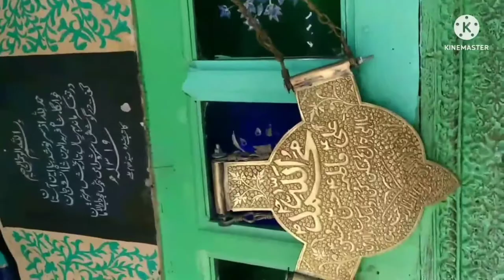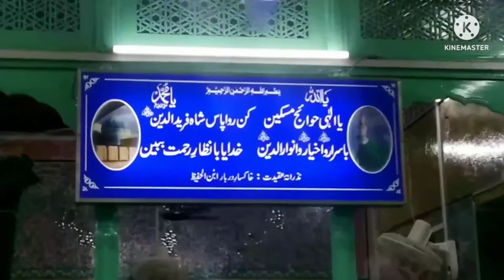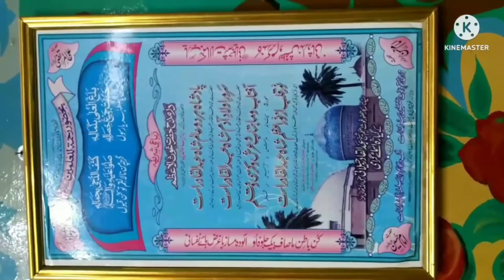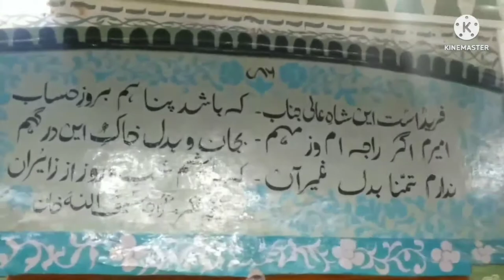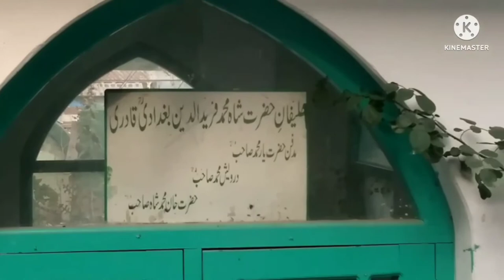Most Popular Ziyarat Shareef of Kishtwar/Ziyarat of Hazrat Shah Farid Ud Din Bagdadi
Most Popular Ziyarat Sharif of Kishtwar/Ziyarat of Hazrat Shah Farid Ud Din Bagdadi/Jammu and Kashmir.
Shah Shab 393 Yrs pehle Bagdad se aaye the aur us waqt Kishtwar mein koi Musalman nahi the, Sirf Hindu and other religions k log hi yahan raha karte the. Jab Shah Sahb yahan pe aaye to unhune Din E Islam k dawat dena shuru kiya aur dheere dheere pure Kishtwar aur Doda mein Islaam ko failaya. uske baad Kashmir se bi kuch Muslims aakar yahan basne lage aur aaj, Masha Allah Islam/Muslims Kishtwar mein full majority mein hain.
Shah Sahb k wafat k baad unki akhri Aram Gah Kishtwar mein hi banayi gayi aur aaj bhi unki Mazar Shareef ki Ziyarat karne k liye all India se log aate hain.
Aur logu ka manna bhi hai ki inki Ziyarat pe jo bhi Manna/Hajat/Dua mangi jati hai wo puri hoti hai.
Shah Sahb ki Ziyarat k liye na sirf Muslim balki Hindu, Sikh aur other sabhi religions k log tamanna rakhte hain.
If you want to visit here, Note the address given below.
Address: Gurduwara Chowk, KISHTWAR, Jammu and Kashmir.

Khankha ziyarat
clip of ziyarat shareef hazrat sultan-ul-aarifeen (R.A.)
Kashmiri Kalam dastgir Al madad
Eid milad
Peer Dastgeer Sahib Khanyar Srinagar Kashmir | MarArt1st
ziyarat shareef kund
Nazar Kar Ya Rasool Allah | Gulzar Gani | Kashmir Sufi Kalam|
Ziyarat Shareef Abul Fukara Hazrat Baba Naseeb ud Din Gazi (RA) Bijbehara Anantnag
Aishmuqam shrine Pahelgam,,, Bajrangi Bhaijan shooting spot
Kashmir gulmarg ki ak karamati dargah jaha chula saf karne se hoti hai aulad baba rishi kese jay
ashmuqam shrine | begning of "Eid_milad_un_nabi
Pakher pora ziyarat ,,,hazrat Sultan Syed mohd Aali Balkhi RH
masjid shareef @ziyarat shareef of Baba Payam Din Reshi(R.A)
ziyarat shareef Hazrat syed Hilal saab Nakash bandi (r.a)@Nesbal sumbl Bandipora
ziyarat shareef Dargah Hazratbal
Kashmir ki ak aysi dargah jaha gufa ke andar jane se hoti h murad puri kese jay bus train Aishmuqam👆
The Ziarat of Baba Reshi , popular shrine of Baramula, kashmir ❤❤❤subuscribe this channel
ziyarat shareef Malik Ahmad sahab (R.A) @safa kadal srg
The Urs Mubarak Celebration of Shah Farid Ud Din Bagdadi at Ziyarat Kishtwar
jamiya masjid shareef @ziyarat shareef kralpora chadoora
Mani Peero Chun Mareed Choun|| Kashmir Sufiyana Music. Ahad Baba (Ahad Soob Sopore)
ziyarat Baba Payam Din Reshi (R.A)part 4
Famous Dargah Sharef Khiram Anantnag Kashmir
Annual Urs of 17th century Sofi saint Hazrat Shah Mohammad Fareed Ud Din Baghdadi (RTA)
|| SUPER HIT KASHMIRE SONG || PEER LAGIYO || SINGER . FAYAZ TRALI
Hazrat Nakeeb Sahib Ziyarat Sharif/Dargah Kishtwar/Jammu and Kashmir
ziyarat Shareef baba payam din reshi(RA)
Urs mubarak of HAZRAT SHAH FARID- UD-DIN BAGDADI R.A kishtwar
Documentary on Hazrat Shah Farid-ud-din Baghdadi | History of Shah Farid-ud-din | Kishtwar Part-3
वो बाबा जिसने मुर्दे इंसान को जिंदा किया है/Ziyarat of Shah Asrar Ud Din Bagdadi at Kishtwar
Urs Mubarak Celebrations | Beautiful Views of Kishtwar on Urs Shah Farid Ud Din Bagdadi
Shahdara Shareef Ziyarat | Rajouri Hills
Celebration of 346th Urs Mubarak of Shah Farid Ud Din Bagdadi r.a. at Ziyarat Kishtwar
Ziyarat shareef of Sheikh ul alam( R. a) Chimmer Noorabad
Beautiful Shot of Urs Mubarak of Ziyarat Kishtwar/Dargah/ Ziyarat Shah Farid Ud Din Bagdadi
Ziyarat shareef Mami saab(R.A)At Rabitar Ganderbal
Hazrat Shah Asrar-Uddin Kishtwari RA Full Documentary
Special prayers of Qaseda e Gousia and Mankabat Sharief held at Dargah Asrariya
Ziyarat Of Bare Shah Sahab Kishtwar | Kishtwar District
KISHTWAR 346th Urs of Hazrat Shah Asrar Sb to be celebrated in Kishtwar
درگاه حضرت اسرار الدین صاحب کےسجده نشین سید اعجا احمد صدیقی نے عرس کے موقعہ پر کلمات و اسرالدین صاحب
History of Hazrat Shah Farid Ud din Baghdadi Ra. | Kishtwar part-4|history of Hazrat Shah Asrar wali
Full Documentary of Shah Asrar ud din Baghdadi RA And Shah Farid ud din Baghdadi RA | Zyrat Shareef
The annual Urs of Hazarat Shah Asrar-Ud-Din (RA) was celebrated with religious fervour at Kishtwar
Shah Farid-Uddin Bagdadi RA full Documentary|شاہ فریدالدین
Ya Nabi salaam alika || Peer Zada Mujtaba alvi Qadri |zarf zaffran
Biography Harzat Sheikh Noor din wali Ra viode by Dilshad Kashmiri
Shah_ASRAR-UD-Din- Shah ASRAR-UD-Din- BAGDADI KISHTWAR ZIYARAT SHAREEF Full Vedio
History of Hazrat Saki Zain Ud Din Wali |Bhandarkoot Part 4 Rakna,Palmar (Jammu & Kashmir)
Conversation with Sajda Nishan Shah Asrar Ud din bagdadi Kishtwar
Shah Farid ud din_ Fareed Bd_ Present by JR Films E&E Studio Productions
Special Salwat prayers led by Syed Ajaz Ahmad being offered on the eve of Urs Asrar ud Din (RTA)